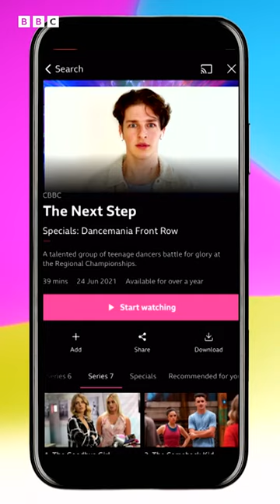The Next Step Cast BEST Halloween Costumes EVER 🧛‍♀️ | CBBC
The Next Step cast reveal their WORST ever Halloween outfits!

This video features: Briar Nolet (Richelle), Katie Ortencio (Lily), Noah Zulfikar (Kingston) and Ben Williams (Pete).

The Next Step Season 8 Part 1 is on BBC iPlayer now, but that's not all - NEW episodes are landing on Monday 7th November! What are you waiting for? GO WATCH NOW!